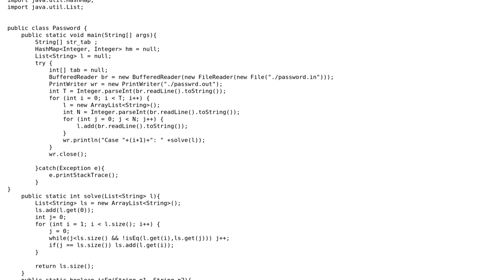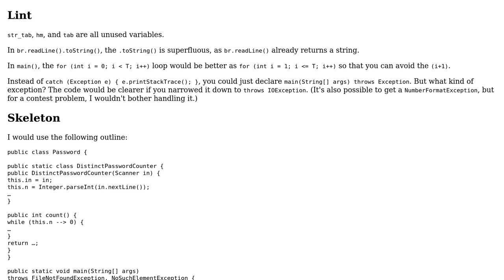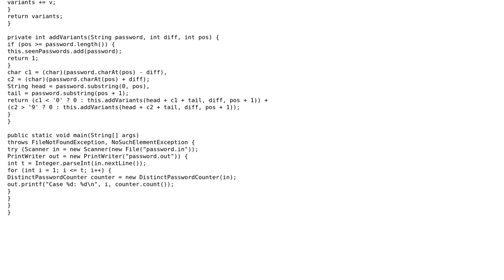Equivalent passwords ACPC 2014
With thanks & praise to God, and with thanks to the many people who have made this project possible! | Content (except music & images) licensed under CC BY-SA | Music | Images & others | With thanks to user Dioxin user Chaker user 200_success and the Stack Exchange Network Trademarks are property of their respective owners. You are responsible for your own actions.